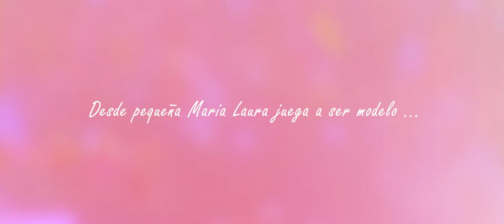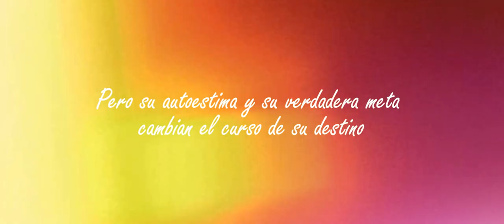Cara Bonita - Trailer UNERG 2017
Maria Laura desde pequeña siempre ha soñado con ser una modelo famosa, ya de adulta decide estudiar comunicación social creyendo que es una carrera que la llevará a la fama, al mundo de las pasarelas. Lástima que por pensar que la belleza lo es todo ella no tomará las mejores decisiones.
Escrita por José Di Lorenzo y Yexis Peña.